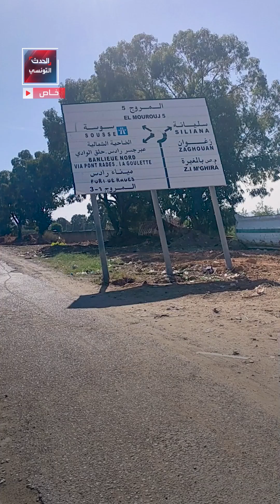أوذنة الرومانية مدينة الأسرار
بمسارحها العظيمة وحماماتها الفاخرة إلى معابدها وأسوارها الشامخة، مدينة أثرية رومانية تخفي بين أطلالها قصصًا وحضارات لم تُكتشف بعد، تعرّف على مدينة الأسرار "أوذنة ، من خلال هذا الفيديو.
ــــــــــــــــــــــــــــــــــــــــــــــــــــــــ

ــــــــــــــــــــــــــــــــــــــــــــــــــــــــ
لمعرفة أحدث المستجدات لحظة بلحظة.. يمكنكم متابعة البث المباشر لقناة الحدث 👇

ــــــــــــــــــــــــــــــــــــــــــــــــــــــــ